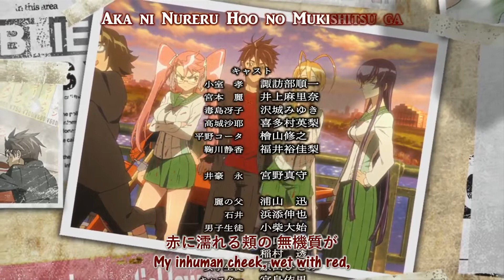Highschool of the Dead Ed